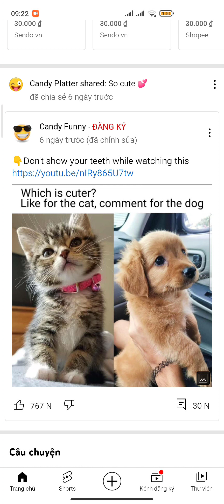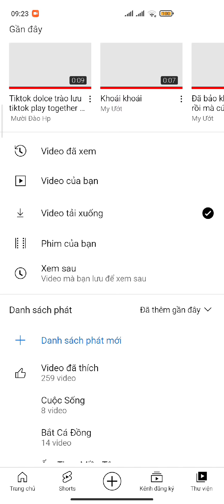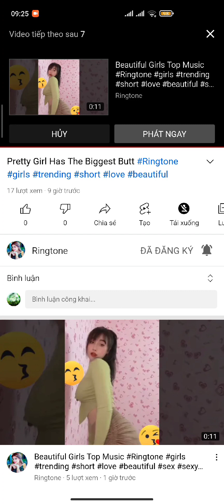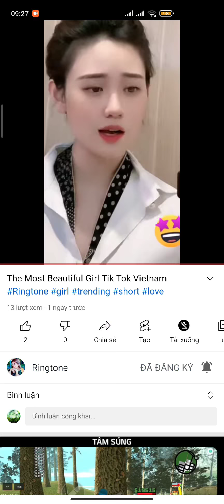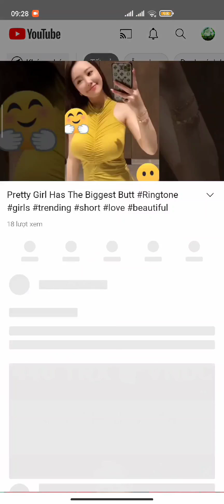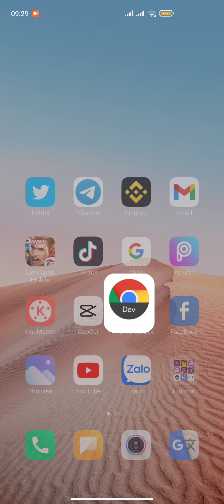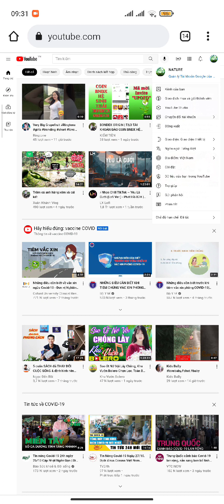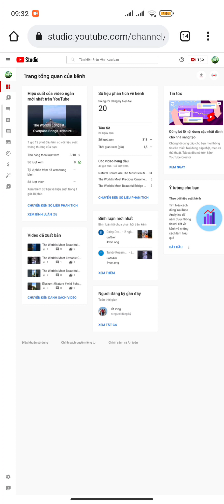CÁCH LÀM VIDEO NGẮN KIẾM TIỀN TRÊN YOUTUBE NĂM 2021 MỚI NHẤT